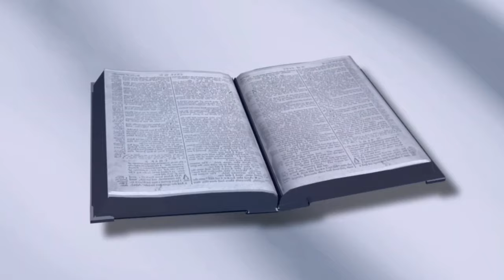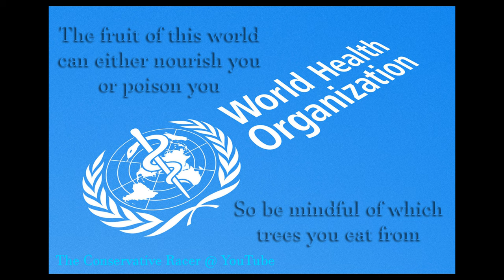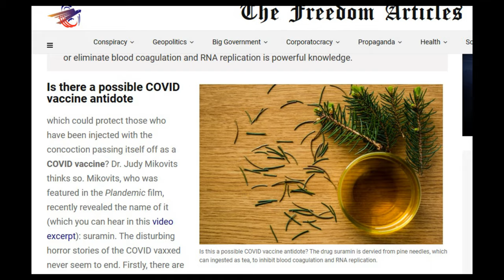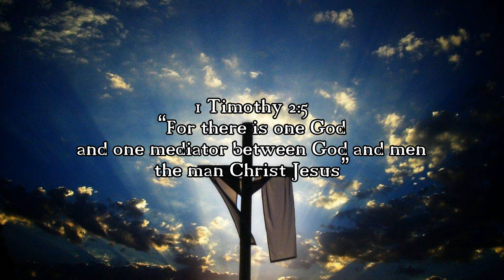"Antidote for the Cure"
Recently a friend and believer in Christ mentioned to me about a prophetic vision of God giving us an antidote to the jab. But even as I'm making this video we're learning that side effects are escalating and there's even talk about something called "shedding". As time goes on I think people will come to realize they would have been better served to trust in God and not the worlds solutions.

[UPDATED RESEARCH LIST 10/12/21]

This is information FROM THE SCIENTIFIC COMMUNITY that you may not be aware of - research this for yourself and your family.

First let's see what they are talking about and NOT sharing with us.

[FDA Meeting 2 weeks ago] hear the health professionals openly admit the truth they all know. This is a key portion from the meeting posted on FDA's youtube channel. Meeting was 8hours total.

Below is a starting point to begin. We have had options since the beginning, but they block the public from hearing about them. Doctors have been successfully treating people and then silenced. WHY?

1) Dr.Judy Mikovits Ph.D. - Suramin the Covid Vaccine Antidote ("Dried Pine Needle Tea" )

2) New Medicial Life Sciences (Suramin shows promise as COVID-19 treatment)

NIH - "Suramin: an anticancer drug with a unique mechanism of action"
Pub Med

Dr. Ben Edwards: You’re the Cure Veritas Medical  (You're the cure)

GOD BLESS